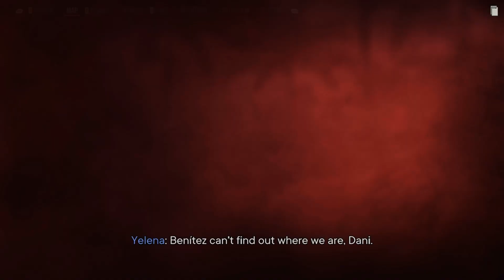Anton Castillo Is The New Hitler In This Game (Farcry 6)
How Is It Going My Saiyans Fenix Here Bringing You More FarCry 6 This Time I Play A Vaas So I Hope You Enjoy And Ill Catch You Saiyans In The Next Video